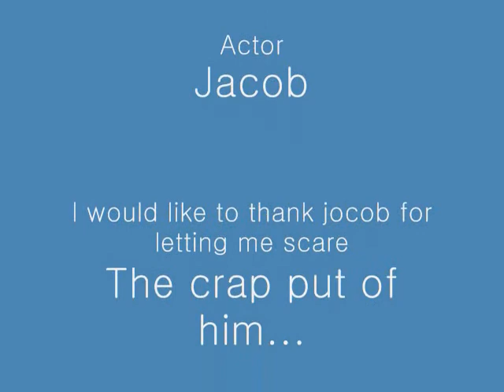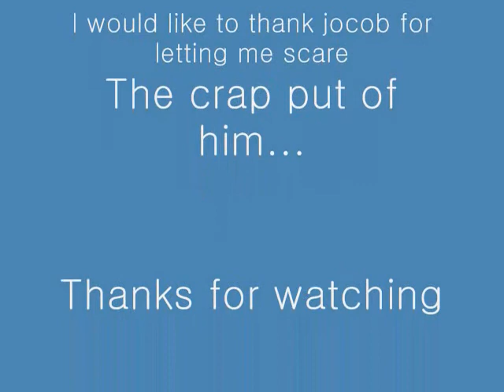Scaring Jacob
i was bored so i wanted to scare someone... so wuts better than scaring your gf little brother...lol